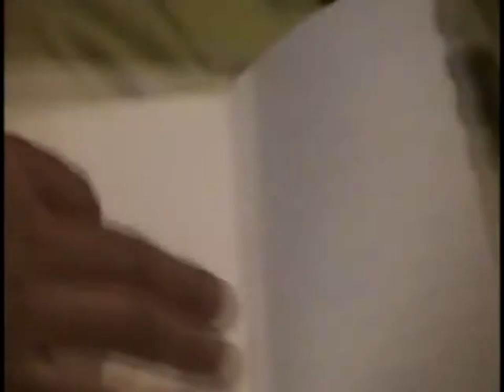SriKrishna-VachedivaduKadatadu-By Yellapragada SubbaRao